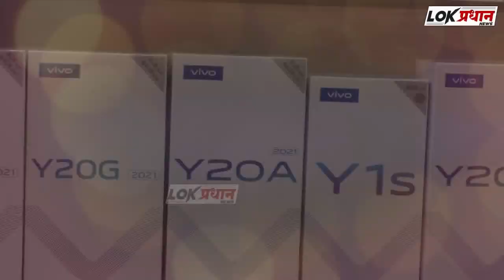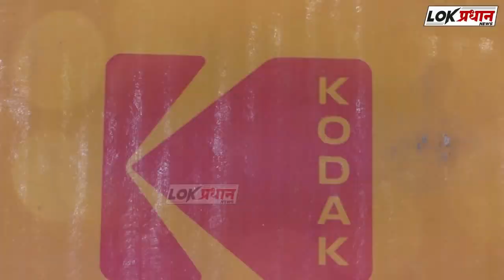MIM ला हादरा..हा नेता काँग्रेस मधे शामील